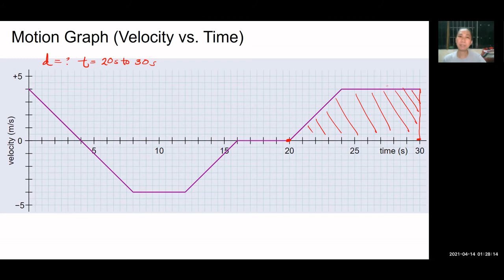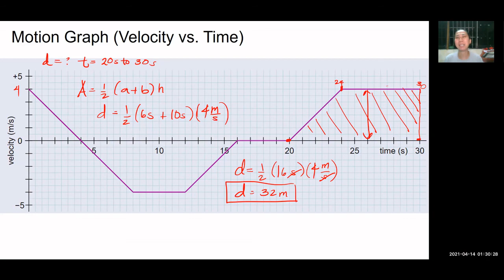Motion Graph (Velocity vs Time - Finding the Displacement) Tagalog Physics Tutorial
Learn how to compute for the displacement in a velocity vs. time graph in plain Tagalog.